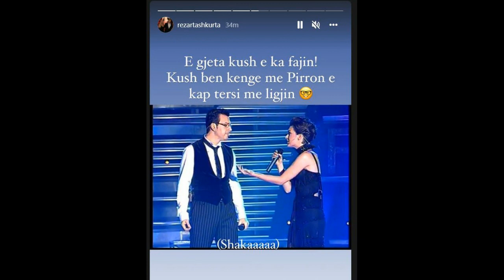“Fajin e ka Pirro Çako”, Rezarta Shkurta habit me deklaratën për arrestimin e Elsa Lilës